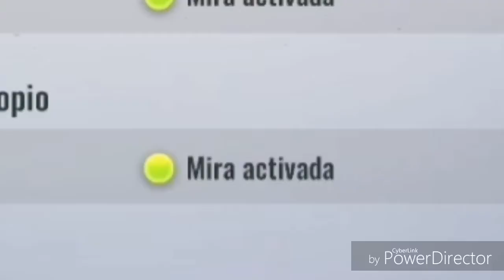5 TIPS para ser PRO en CYBER HUNTER | consejos | lonis gamer😎🔝